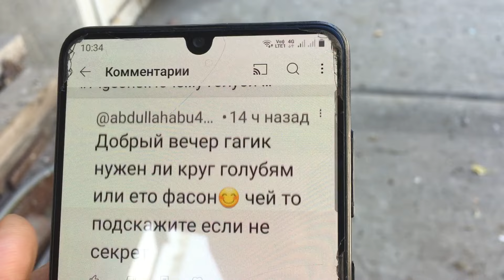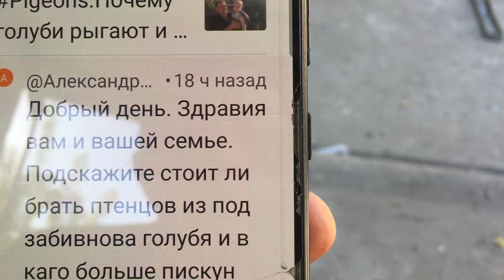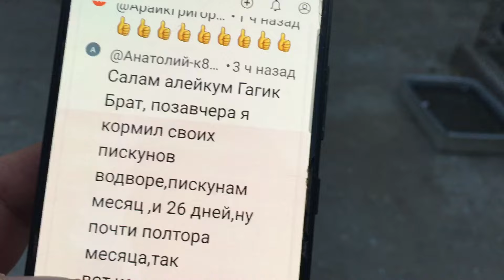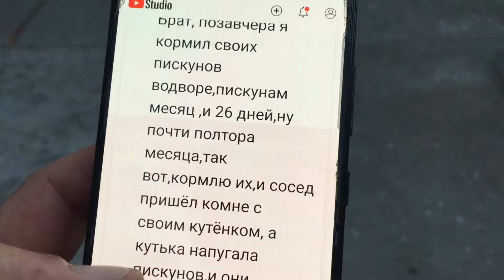Pigeons.Тренировка пискунов с ростоянии 1,5км.